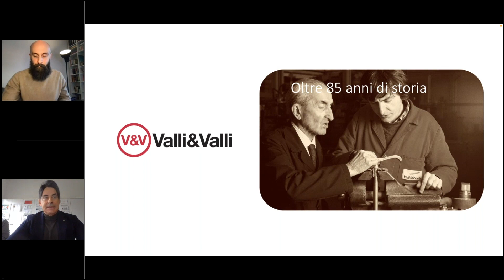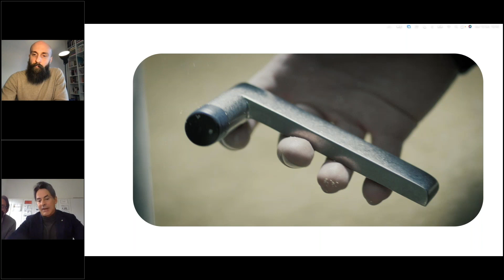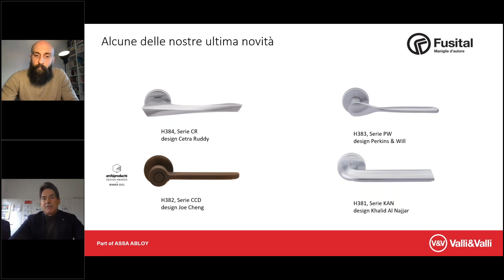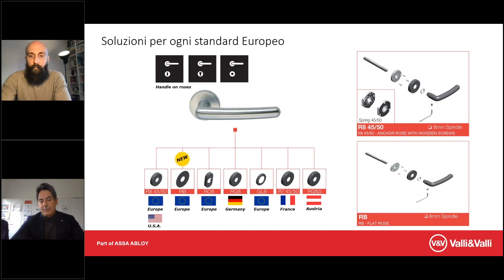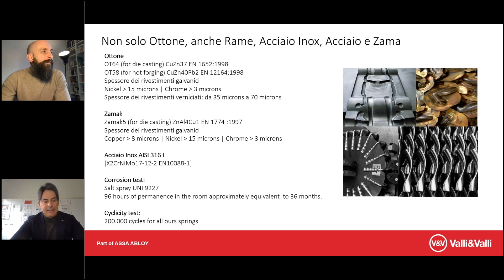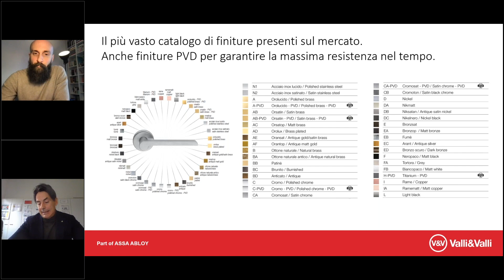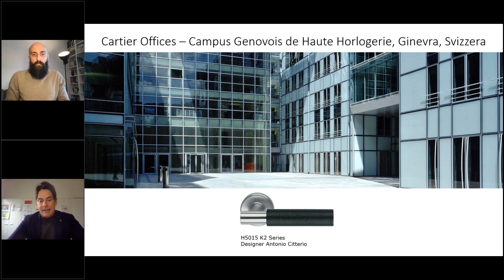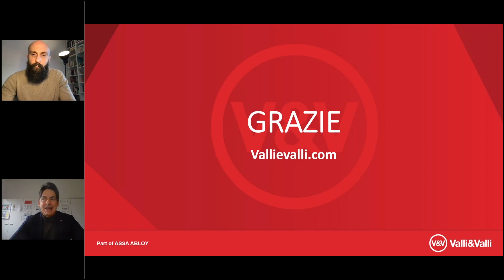Soluzioni per l’home style personalizzato: le maniglie di design – re-generation HOTEL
Presentazione delle maniglie di design per l'hotel by Valli&Valli e Fusital (tratto da re-generation HOTEL febbraio 2022)

🎤 OSPITE ➤ Sandro Mangione, Valli&Valli

🎬 MODERATORE ➤ Marco Pagano - EdicomEdizioni